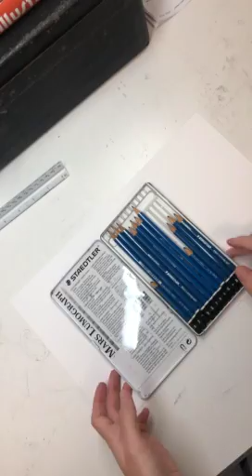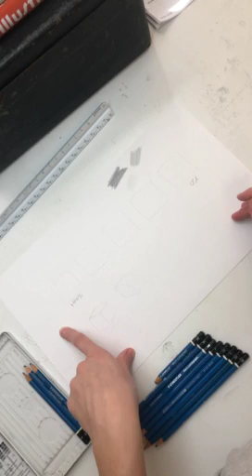Pencils & Shading Tips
Talking about drawing pencils and some techniques to help with rendering values and edges. This video specifically applies to a project in Principles of Drawing class.